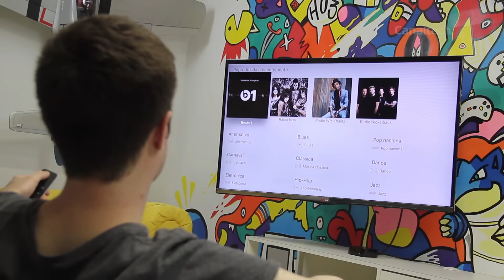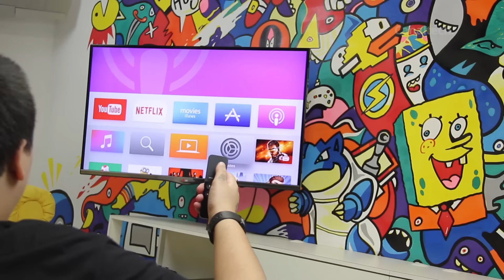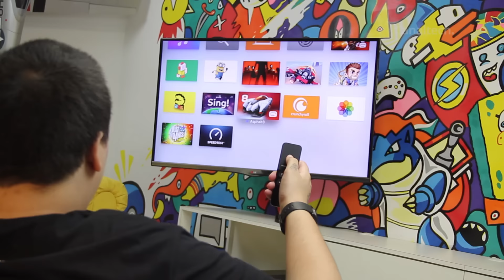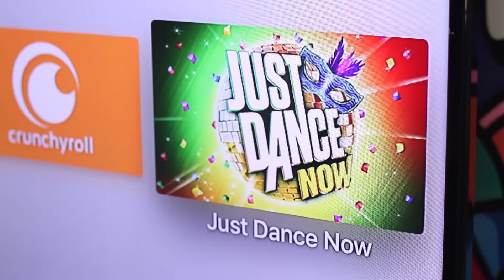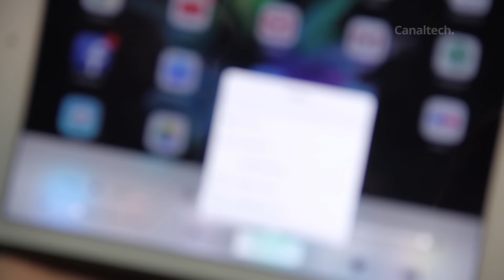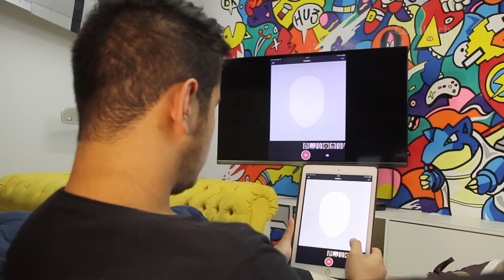Apple TV [Análise]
O futuro da TV são os apps. Essa é a frase-tema da Apple para a sua 4ª geração de set-top-boxes para televisores.

Será que é verdade? Dessa vez deu certo? Confira agora na análise da Apple TV.

Análises, dicas e matérias: segundas a sextas
CT Entrevista: segundas
CT Responde: terças
DicaDeApp: terças e quintas
Inovação²: segundas, quartas e sextas
CTNews: Sextas